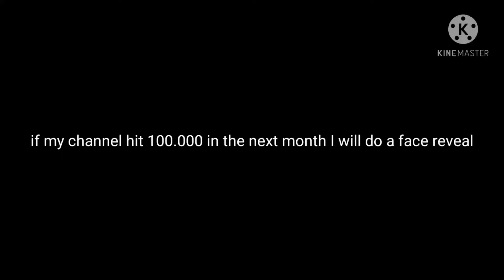a challenge for you guys